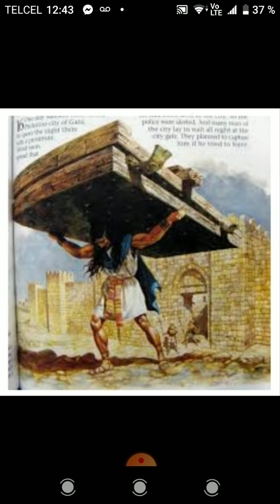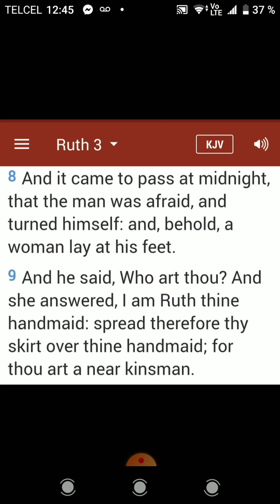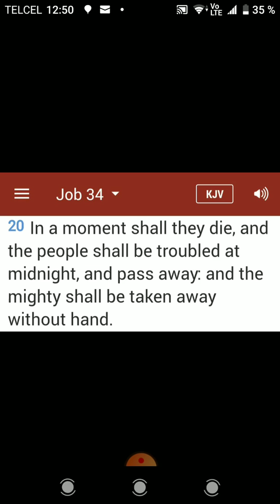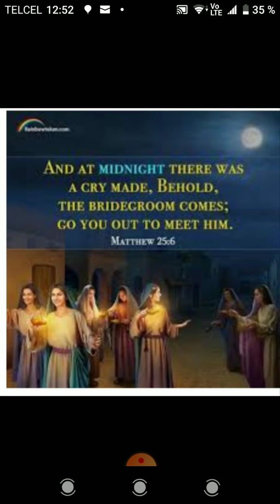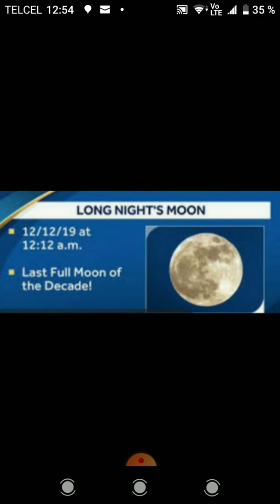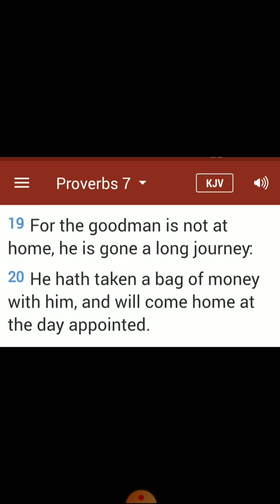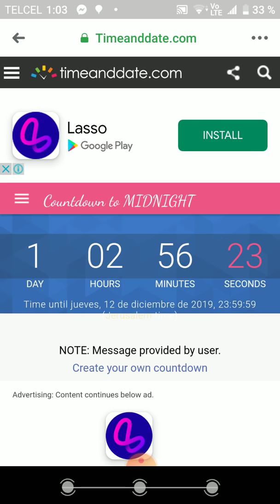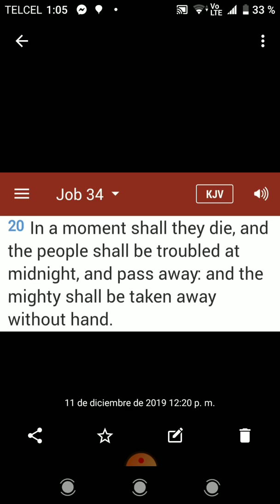MIDNIGHT! BRIDEGROOM! JUDGMENT! ESCAPE!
35 SIGNS... PDF DOCUMENT
THE CASE FOR RAPTURE ON DECEMBER 12, 2019